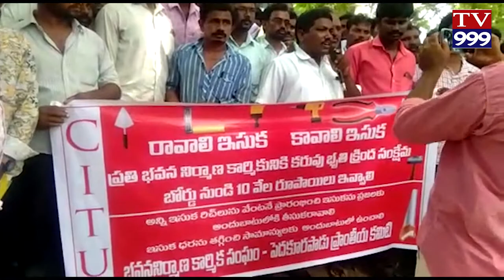KROSURU LO DHARNA TV999 NEWS